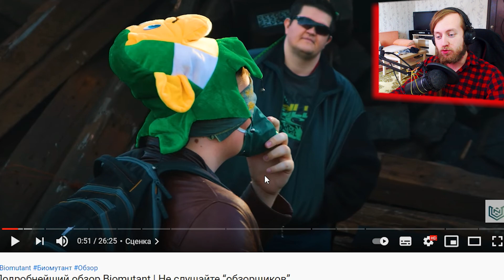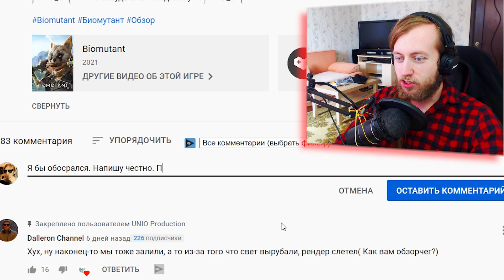Играю за Димитреску против Димитреску от третьего лица! | Моды на Resident Evil 8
Это игра Resident Evil 8 Village и моды на игру. Тут у нас мод для игры от третьего лица и мод на игру за Димитреску. И я решил проверить, что будет если Димитреску встретит и будет сражаться против настоящей Димитреску.